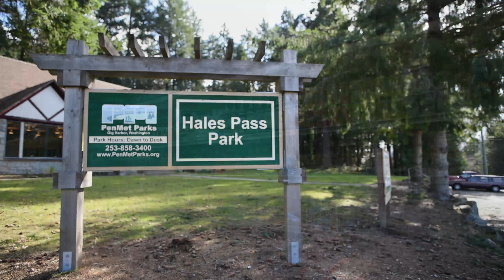Horsehead Bay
This popular local bay has a community and a life all its own. Some of the most popular wake boarding water around Gig Harbor, Horsehead's fireworks also shouldn't be missed on the Fourth of July.